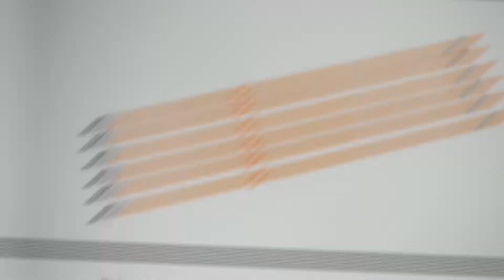Factory Hunting Fiberglass Orange Color Bow and Arrow for Fishing Bow Fishing Hunting Arrow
32 inch Solid Fiberglass Shaft, 34 inch Length in total, 8mm O.D. Shaft with Safety Slide & Stopper. Nocks are fixed by glue, please noted.
High Quality Fishing Broadhead, with 2 mechanical barbs ,desing offers over 2.5" of holding area and releases by loosening the tip.
The 5/16" Fluorescent Orange Fiberglass Shafts are Hi-Vis to easily spot in the water and all are inspected for straightness with only the straightest shafts being used.
Compound & Recurve bows & Long bows , fit for fish hunting, target practice & outdoor shooting.
Excellent for all fish performance, shallow water and all types of shooting.